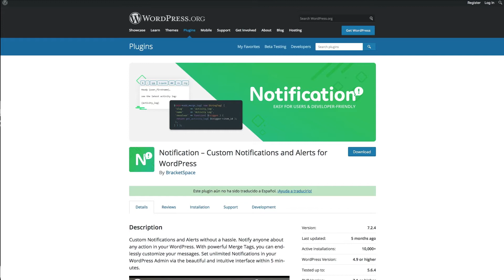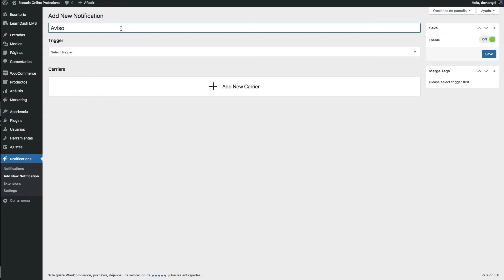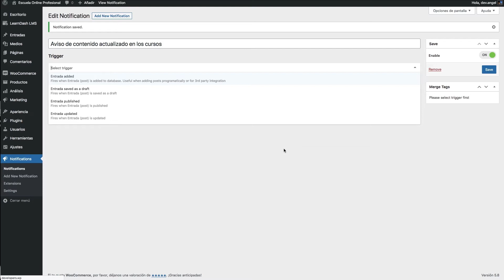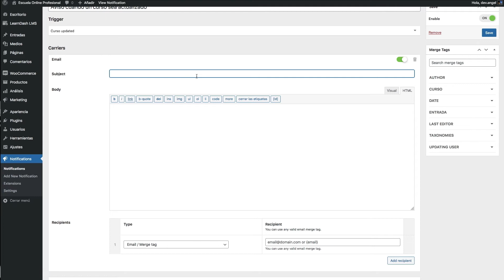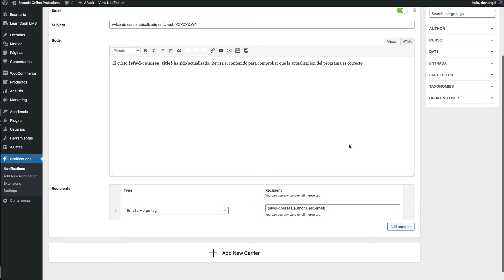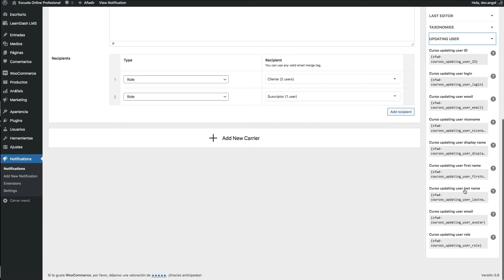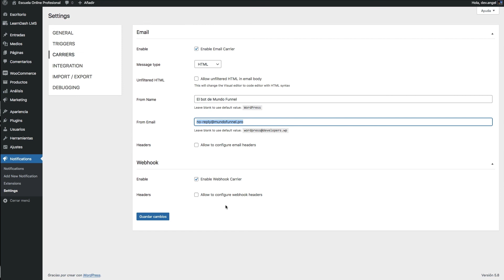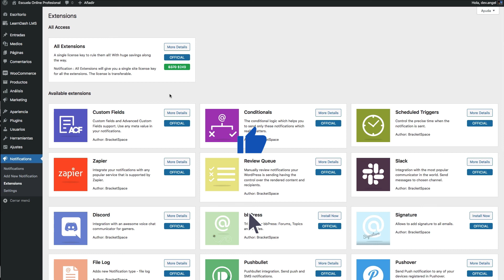Cómo enviar notificaciones e-mail en WordPress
En este tutorial te mostramos cómo utilizar un plugin de WordPress para enviar notificaciones por correo electrónico – u otro canal – para cada evento relevante que tenga lugar en tu web. Muy práctico en caso de que tengas una comunidad, membership site o Plataforma LMS.

► MUNDO FUNNEL

► HERRAMIENTAS RECOMENDADAS